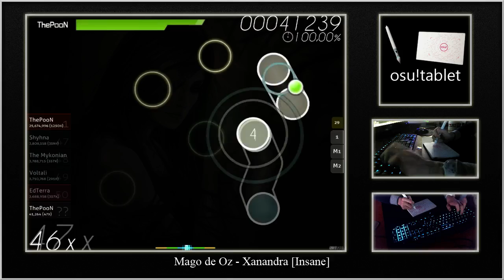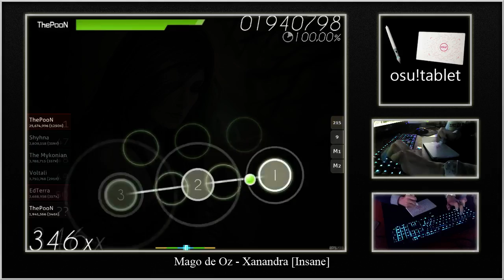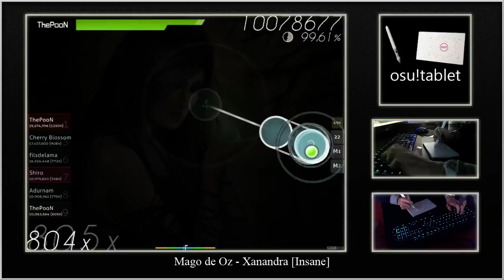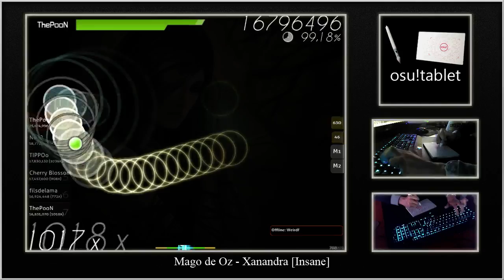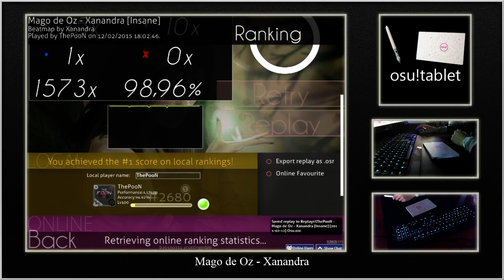[osu!|FC] Mago de Oz - Xanandra [Insane]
261pp
#30 WW it's ok

Skin (based on Musty's one) (need update, only main menu background and green cursor is changed in the video)